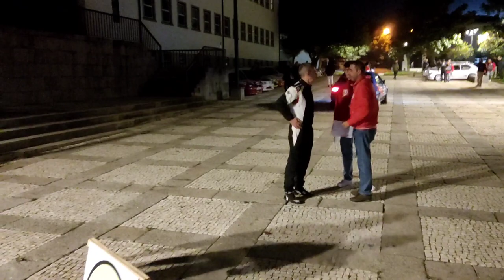Rally Legends Luso Buçaco 2022 - Cars Arriving at Mortágua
Cars List:
Note- Race Number: Car Name
1: Alfa Romeo Giulia 1.6 GTA
2: Ford Anglia
3: Ford Escort MK1 1300 GT
4: Ford Escort MK1
5: Renault R8 Gordini
6: NSU TT 1200
7: Morris Mini
8: Toyota Corolla
9: Ford Escort MK1
10: Datsun 1200
11: Innocenti Mini Cooper 1300
12: Ford Escort MK1
14: Ford Escort
15: Ford Escort MK2
16: Ford Escort
17: Ford Escort MK2
18: Ford Escort MK2
19: Ford Escort MK2 RS2000
20: Ford Escort RS 1800
21: Ford Escort MK2
22: Datsun Violet GT
23: Ford Escort MK2
24: Ford Escort MK2
25: Vauxhall Chevelle HSR
26: Audi Quattro S1
27: Ford Escort MK2
28: Talbot Sunbeam Lotus
29: Ford Escort RS MK2
30: Talbot Sunbeam Lotus
31: BMW 328i
32: Ford Escort MK2
33: Mazda RX-7
34: BMW 325i E30
35: BMW E30
36: Mazda Familia 4WD
37: BMW 316i E30
38: BMW 325i E30
39: BMW E30
40: BMW 316i E30
41: BMW 316i E30
42: Opel Corsa GSi
43: Peugeot 205 GTI
44: Renault Clio 16V
45: Peugeot 106 XSi
46: Fiat Cinquecento
47: Fiat Cinquecento
48: VW Golf GTI MK3
49: Nissan Micra
50: Nissan Micra 1.3 Super S
51: Nissan Micra 1.3
52: Toyota Starlet
53: Peugeot 306
54: Mitsubishi Lancer Evolution IV
55: Mitsubishi Lancer Evolution V
56: Mitsubishi Lancer Evolution VI
57: Fiat Punto HGT 1.8
58: Citroën AX GTI
59: Citroën Saxo Cup
60: Citroën C1
61: Toyota Aygo 1.0i
62: Toyota Yaris
63: Citroën Saxo
64: Citroën Xsara
65: Hyundai Accent GT
66: Mitsubishi Lancer Evolution IX
67: Mitsubishi Lancer Evolution VIII
68: Mitsubishi Lancer Evolution IX
69: Renault Clio Prototype
70: Peugeot 208 VTi
71: Skoda Fabia F2000
72: Ford Fiesta R2T
73: Peugeot 208 VTi
74: Fiat Ritmo
75: Ford Escort MK2
76: Mini 1275 GT
77: Ford Escort MK2
78: Fiat 131 Abarth
79: Mini Morris 1275
80: Opel Corsa GSi
81: Subaru Impreza
The End